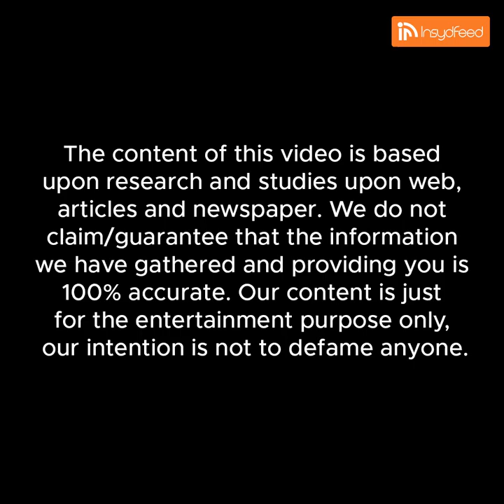Meet The Ruthless Varman - Story Of Vinayakan 😎🔥